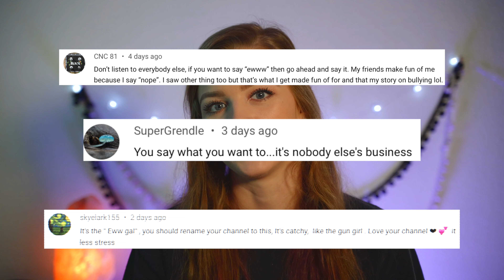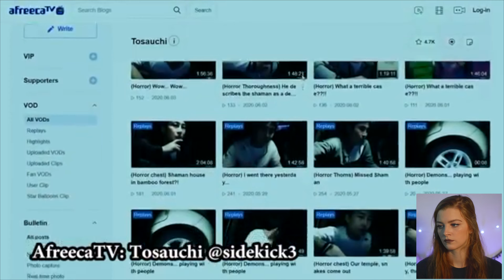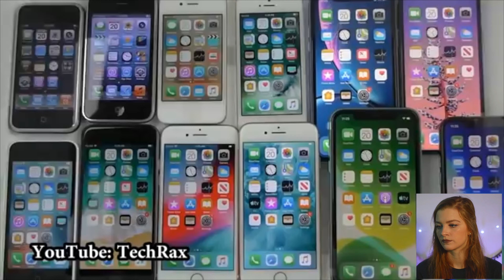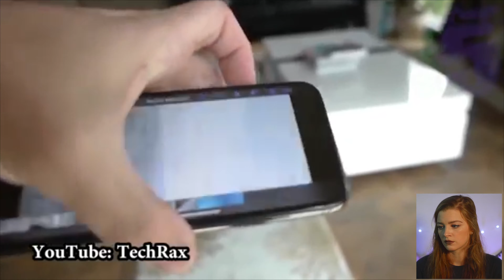REACTING To Nuke's Top 5 SCARY Ghost Videos To TRIGGER Your ANXIETY 😱👻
Hey pipsqueaks! That was GROSS! What did you think??! Have any video ideas? Do you have any travel suggestions? If so leave them down below!